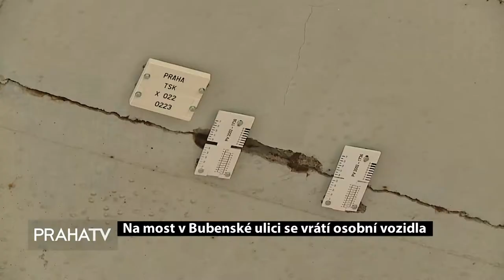Na most v Bubenské ulici se vrátí osobní vozidla